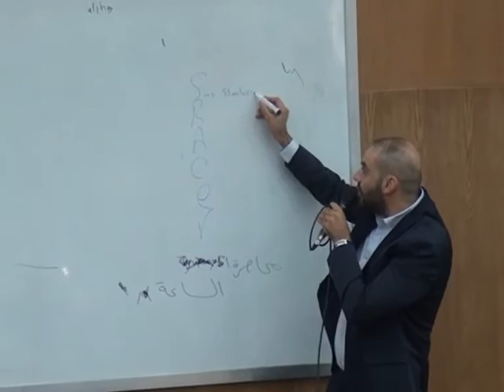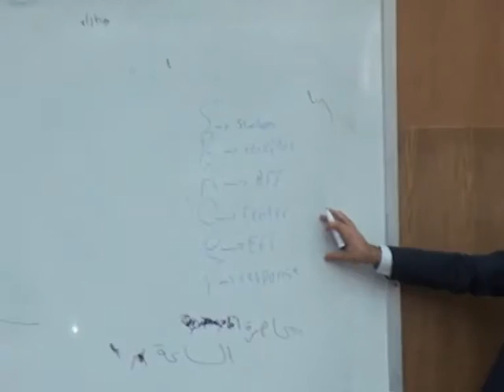control system ( nervous regulation I )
ادين بالفضل للدكتور عمران و الدكتور هاني جمال